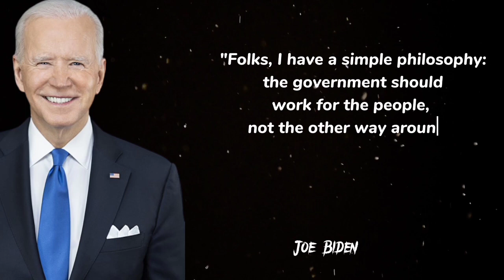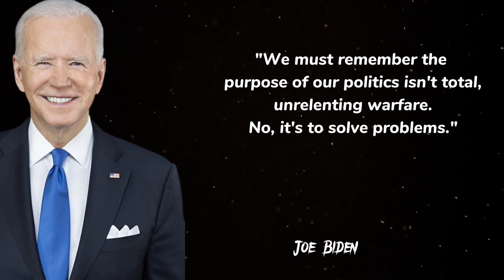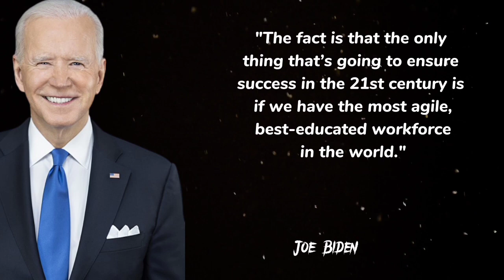Joe Biden Quotes in English| Quotable Realm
In this video, we bring you a collection of powerful quotes from President Joe Biden that will inspire and motivate you. As the leader of the United States, President Biden has delivered impactful speeches and shared profound insights that resonate with people from all walks of life. Join us as we dive into his words of wisdom and explore the vision he has for the nation.

Whether you're seeking inspiration, looking for a fresh perspective, or simply interested in hearing remarkable quotes, this compilation is for you. From messages of unity and resilience to calls for progress and positive change, Joe Biden's quotes reflect his dedication to serving the American people and building a better future for everyone.

Sit back, relax, and let these quotes empower you to embrace hope, believe in your potential, and work towards a brighter tomorrow. We hope that the wisdom shared in this video will leave a lasting impact and encourage you to take action in your own life.

Share your favorite Joe Biden quotes in the comments section below and let us know how they resonate with you.